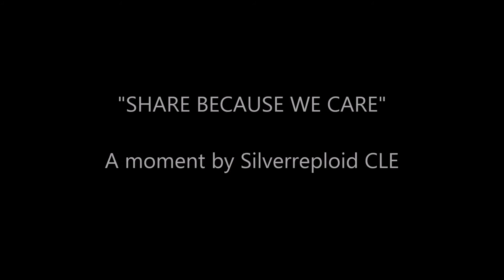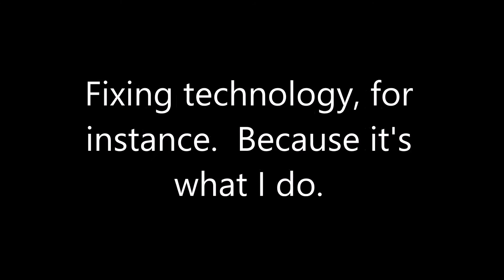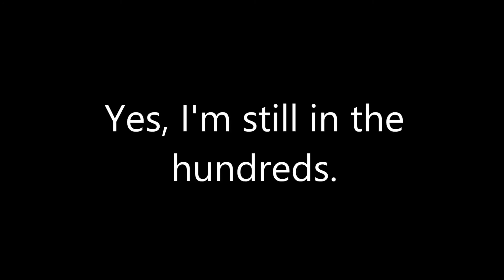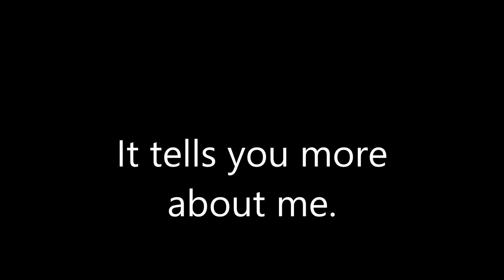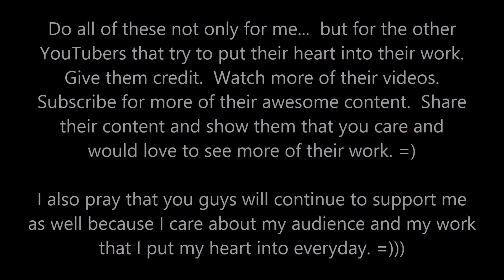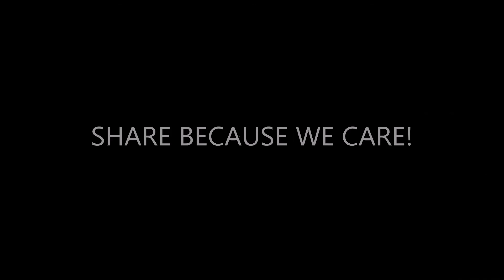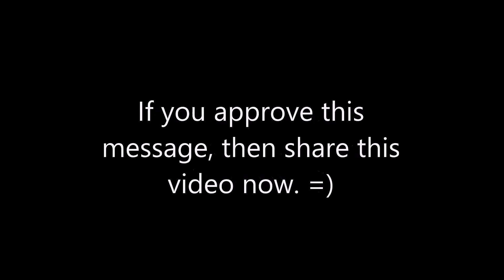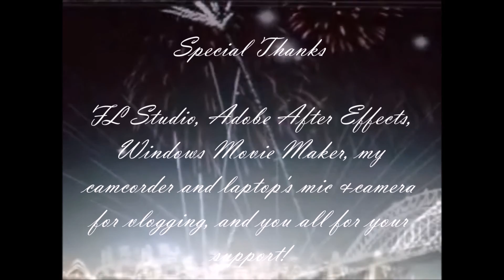VLOG 66 - SHARE BECAUSE WE CARE (A YOUTUBE SPEECH)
It took me a long time to edit this speech I bring to all on YouTube.

Today, I share my message to you all who must take advantage of these words from the heart of yours truly.

Also, make sure to please follow me on Google+ for more updates!